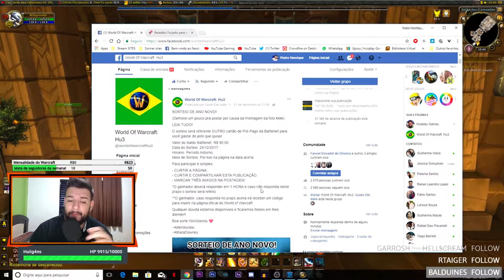Sorteio de final de ANO na Warcraft HU3! Não deixem de participar!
Galera, esse é um vídeo especial que pode fortalecer o natal e ano novo de alguem! Se vc tem muita vontade de ter esse jogo , nao deixe de participar! Caso vc ja tenha o wow, basta utilizar os 90 reais de fundos em outras coisas dentro do site da blizzard!

Link do sorteio : World of Warcraft : Hu3

Programação Oficial:

📆 Todos os Dias tem vídeo novo!!!

Não se esqueçam de se inscrever e avaliar por favor!

GPU: GeForce GTX 1060 6GB
CPU: AMD FX(tm)-8120 Eight-Core Processor
Memória: 8 GB RAM (7.98 GB RAM utilizável)
Resolução atual: 1920 x 1080, 60Hz
Sistema operacional: Microsoft Windows 10 Pro